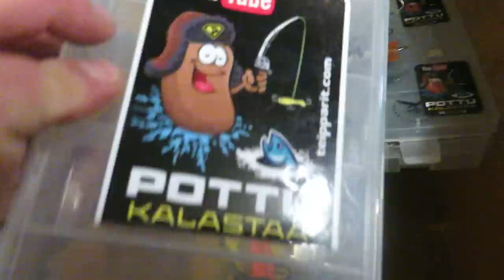Arvonnan voittaja ja valmistautumista pilkkikauteen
Pilkkivarusteita vkstoresta.Vkstorella tilaukset lähetetään samana päivänä kun tilaus on tehty.